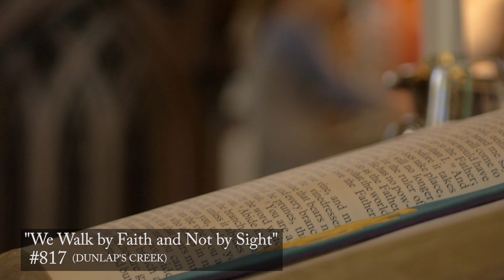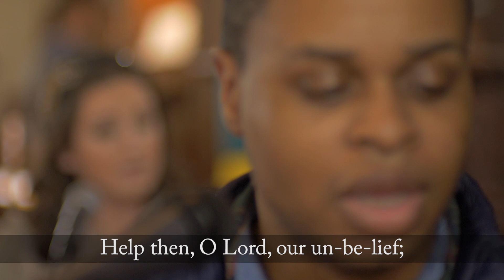Hymns at FPC: "We Walk by Faith and Not by Sight"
#817 "We Walk by Faith and Not by Sight" (DUNLAP'S CREEK)